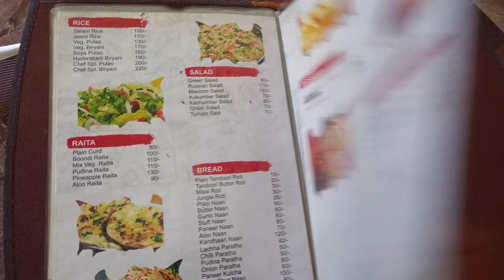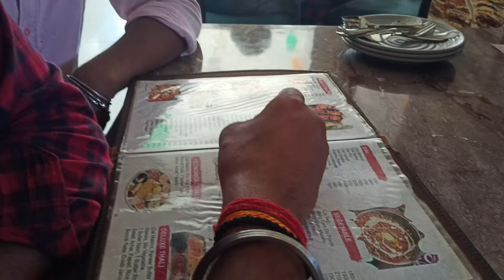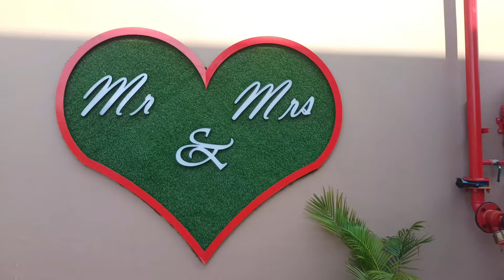Systemmm😱Luxury Hotel & Resturant ||Hotel Centrum, Baraut💓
Location 📍 Baraut ,. District Baghpat Delhi
Saharanpur road